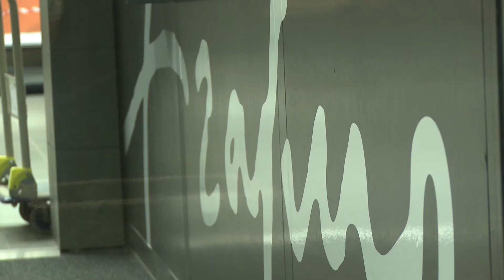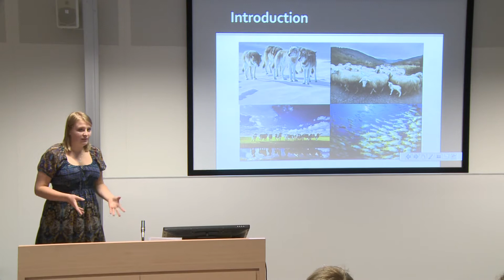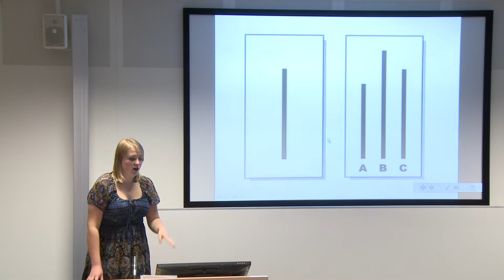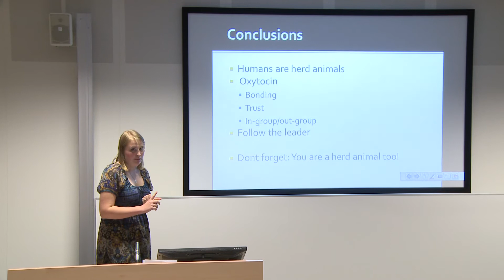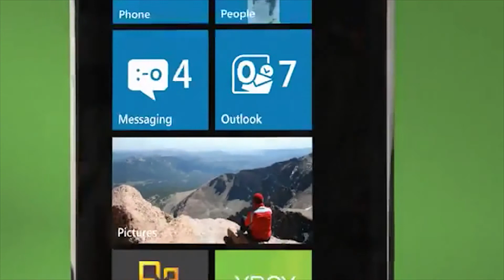Neuroeconomics ESE 2012: Humans as herd animals.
Presentation 9 - Humans as Herd Animals. Erasmus School of Economics ESE Rotterdam. Class of Willem Verbeke.
The Erasmus School of Economics is a leading academic institution in the world. Our school has a long-standing tradition of high-quality education and research. The best of our graduates have made outstanding contributions to science, government and business.